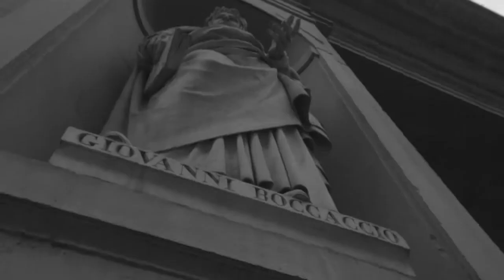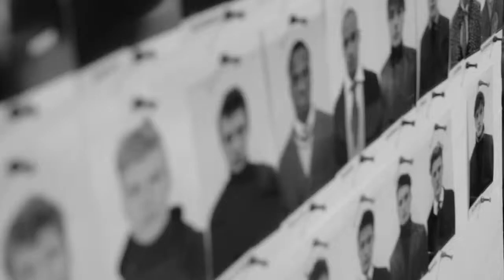Modadiavs Fashion Line- Ermanno Scervino - Backstage Sfilata Autunno Inverno 2013-14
Ermanno Scervino - Backstage  Sfilata Autunno Inverno 2013-14